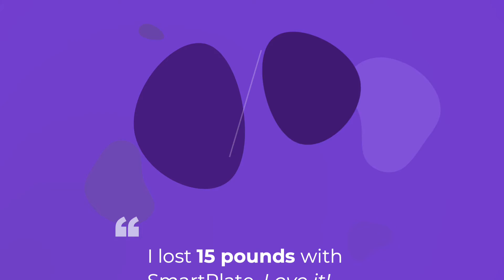Animated PowerPoint Presentation (Pitch Deck) for SmartPlate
Our team of presentation designers has made an animated PowerPoint presentation for SmartPlate, a startup producinga a plate that calculates the calories itself.